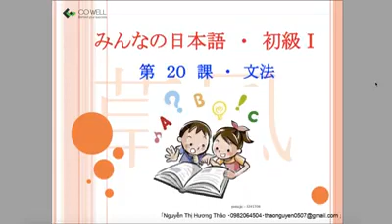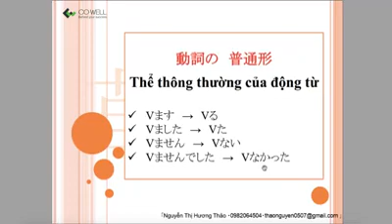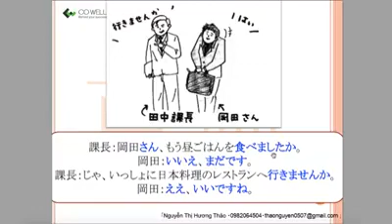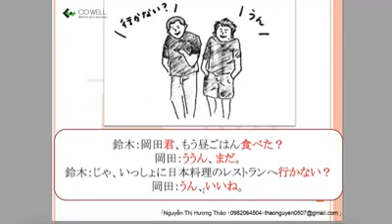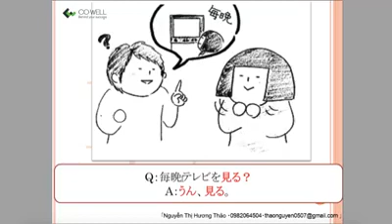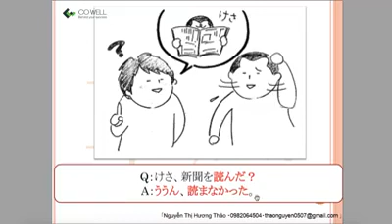CO-WELL Asia | Minna no Nihongo - Bài 20 - NP1 - Thể thông thường của động từ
Bộ video "Minna no Nihongo I & II" được Co-Well Asia xây dựng để giúp cộng đồng tiếng Nhật có thêm công cụ tự học tốt hơn, không nhằm mục đích mua bán.